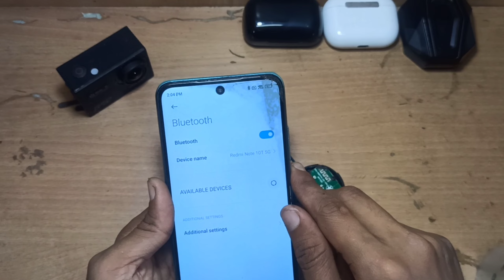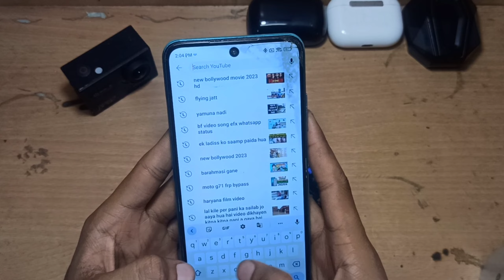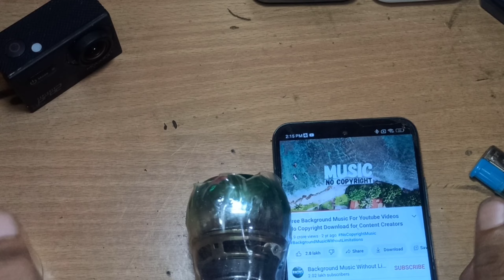bluetooth speaker Kaise theek Karen ao sikhe hindi mai 😊 please subscribe my channel😞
KeSi LaGi Ye ViDeO MuJhe CoMMEnt 💬 SecTion Mai JaRuR BaTaYn. 😇